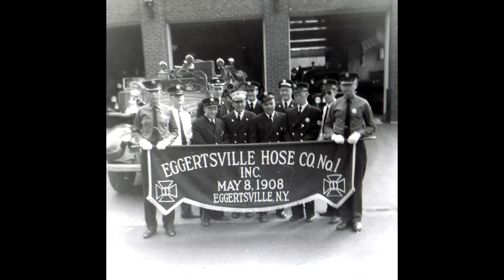Eggertsville Hose Co. 2022 Fund Drive Campaign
Hello! this is a special message from the eggertsville hose company your local fire department.

We are a group of highly trained dedicated volunteers that are ready to respond at a moments notice.

As a completely volunteer organization for more than a century our members devote hundreds of hours each year to respond to emergencies, training, equipment maintenance and fire prevention activities.

We recognize that everyone may not be able to volunteer themselves. That’s why we need your help. Your donation is needed to help us continue our mission to help you. Your donation also lends to a dramatic savings you receive by being served by a volunteer force.

We thank those that have supported our fundraising efforts in the past and ask for your continued support.  For those that have not been able to support us please reconsider.

All donations are greatly appreciated and reinvested into our mission of being 100 percent volunteer.

And We need your support!

By having people like you on our team we can help make our community a better place.